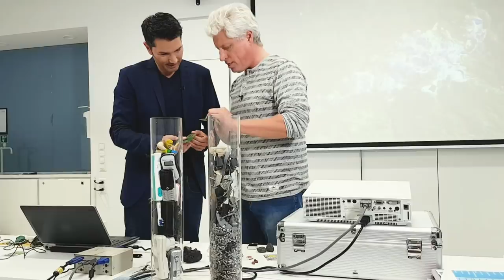Gut zu wissen. Stefan bei den Lightcycle Rohstoffwochen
Die mobile Bildungsinitiative "Lightcycle Rohstoffwochen" wurde zusammen mit dem Institut für innovative Bldungskonzepte gegründet. Die Mission ist, Schülerinnen und Schüler rechtzeitig über Ressourcenschonung aufzuklären. TV-Moderator Stefan Gödde hat hinter die Kulissen geschaut.